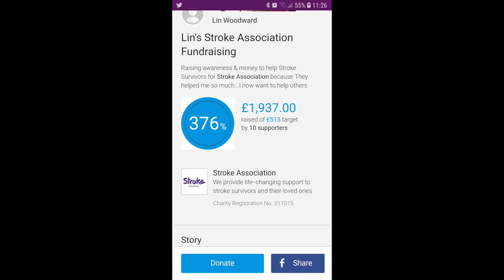S2E23 BEHIND THE SCENES. UNSEEN EXCLUSIVE FOOTAGE FROM TRUDGFEST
This video is about S2E23 Filming behind the scenes. Unseen exclusive footage from Trudgfest. The raffle and a special emotional thanks from Andy Morley

If you would like to help us raise awareness and money for the Stroke Association this is our link: